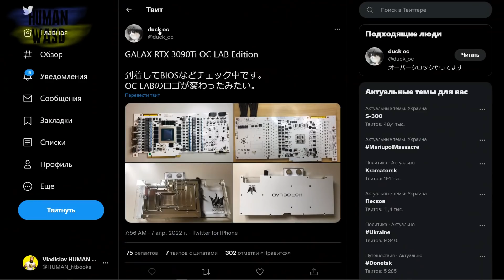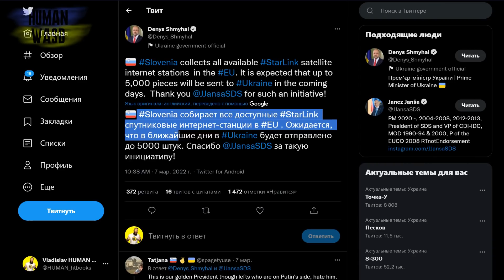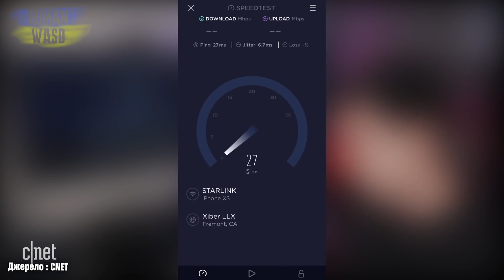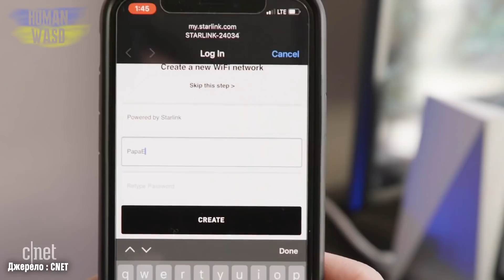RTX 4090 за 1900$. Видеокарта 3090ti изнутри. Перенос релиза карт Intel Arc. Starlink в Украине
Салют, пипл! С вами HUMAN! И как всегда – глоточек полезной и вкусной информации!
Ну что, сегодня наконец взглянем на внутренности ТОПовых RTX 3090ti Hall of Fame. Глянем что там с RTX 4090.
А потом поговорим о том, как обделывается Интел со своими видеокартами и пару слов о Starlink.
Погнали!

00:00 салют, пипл! С вами HUMAN!
09:40 анонс видео
00:32 дорогая но быстрая RTX 4090 – 1899$ и в два раза быстрее 3090
03:17 группа human wasd live в Telegram
03:48 RTX 3090ti – характеристики и внутренности видеокарты (3090 ti Hall of Fame)
05:34 перенос релиза видеокарт Intel Arc мобильной версии в ноутбуках (Arc A350, Arc A370M)
07:05 Украина получила 5000 терминалов Starlink с бесплатным тарифным планом
09:07 спасибо, друзья!